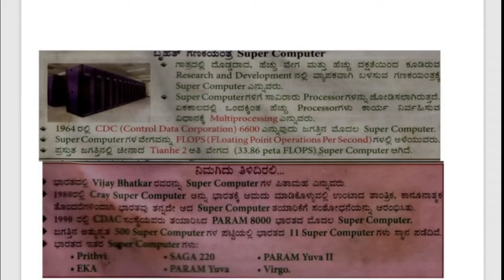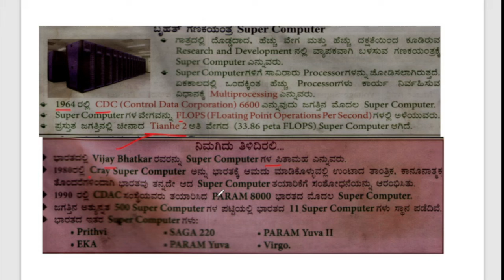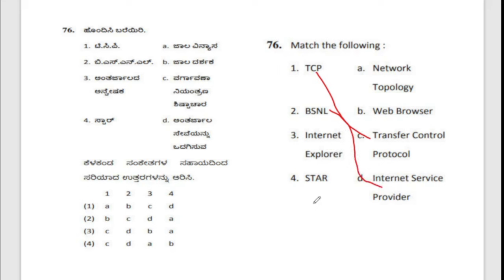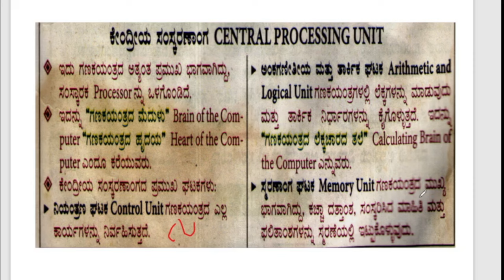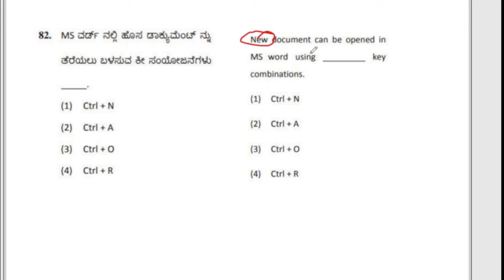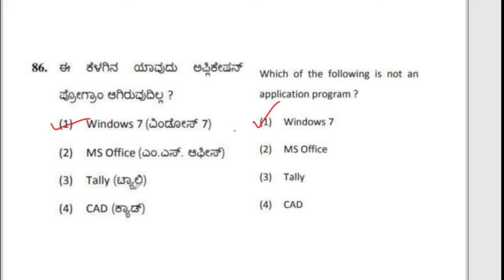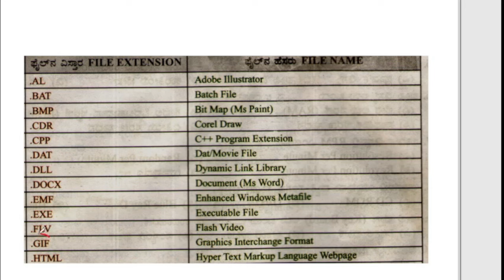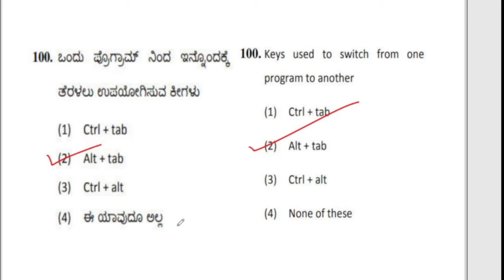C.P-10\VAO-PDOವಿವಿಧ ಸ್ಪರ್ಧಾತ್ಮಕ ಪರೀಕ್ಷೆಗಳಿಗೆ ಕಂಪ್ಯೂಟರ್‌\Computer Knowledge\inkannada\PREVIOUS PAPER\